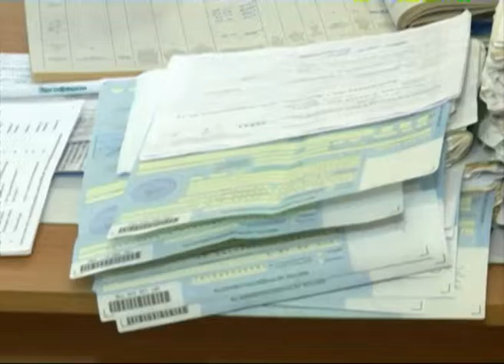Ярославль вошёл в список городов, где меньше всего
Ярославль вошёл в список городов, где меньше всего жители болеют гриппом и ОРВИ

Ярославль вошёл в список городов, где меньше всего жители болеют гриппом и ОРВИ. Такие данные представило Министерство здравоохранения. В список попали почти 60 городов.